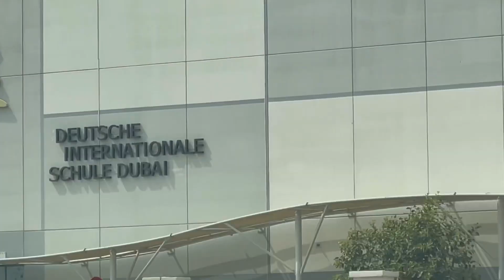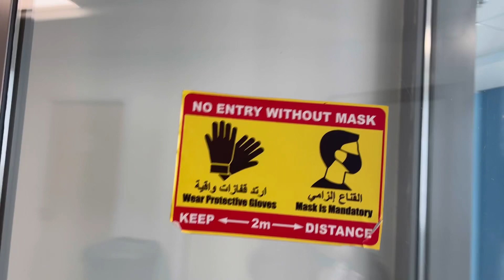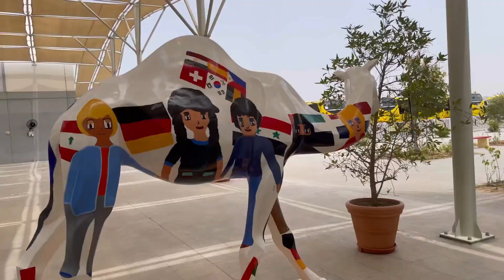Our life in Dubai - Swimming Sessions